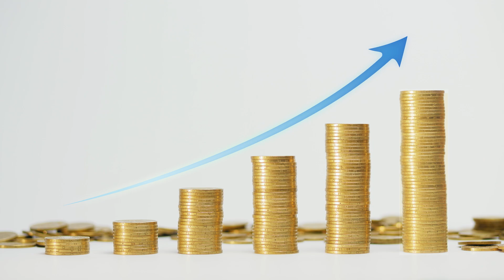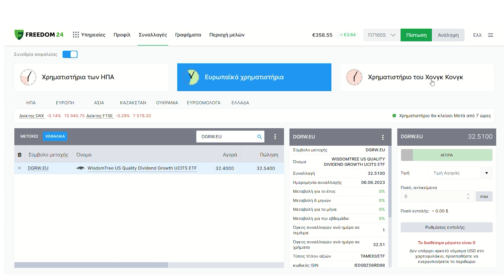Μέρες και επίδομα αδείας τσεκ, έφυγα για μπάνια!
Επενδύστε μέσα από το link μου και κερδίστε επιτόκιο 2,5%.

Ανοίξτε έναν δωρεάν λογαριασμό στη Freedom24 και αποκτήστε πρόσβαση σε:
- 2,5% επιτόκιο ετησίως σε ευρώ και 3% ετησίως σε καταθέσεις σε δολάρια.
- 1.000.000 μετοχές, ETF, stock options και άλλα χρηματοοικονομικά μέσα.
- Προσωπική υποστήριξη.

Η Freedom24 είναι 100% θυγατρική της FRHC εισηγμένης εταιρείας NASDAQ. .

Ανοίξτε λογαριασμό μέσω του συνδέσμου και κερδίστε 30 ημέρες με 0% προμήθεια

Με τον κωδικό IOANNAFO15 έχετε έκπτωση σε όλο το site των candelinas εδώ

Σήμερα θα δούμε μερικά πράγματα γύρω από όσα ισχύουν σχετικά με το ζήτημα της άδειας των εργαζομένων, μιας και έχουμε καλοκαιράκι.

00:00 Εισαγωγή
01:20 Αυτά που θα πούμε σήμερα
01:43 Ετήσια άδεια αναψυχής
03:14 Επίδομα αδείας
04:29 Επενδύσεις
05:39 Πως το αγοράζουμε
06:25 Κλείσιμο